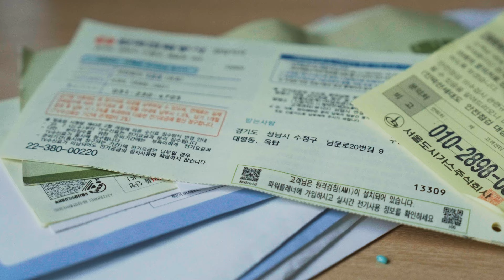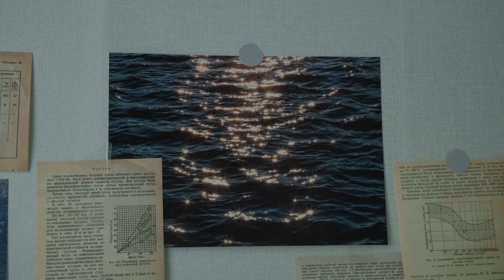지지 (zZ)-zZ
우리가 꼭 희지 않더라도

[가사]

내가 더러워도 기댈 수도 있어요
피곤하면 자고 가도 돼
멀어지는 세상 속에서
한 뼘 옆에 평생 머물게

너의 몸에 떼 가 탔다면
까만 내가 전부 지워줄게
너가 흔한 병이 든다면
뭣도 아닌 내가 보살필게

뒤척이지마 노래 불러줄게
넘어지지마 내가 버텨줄게
상처받지마 나를 빌려줄게
더러워도 기댈 수 있으니까
지지야 지지야 지지야 지지야

가끔은 내가 꽃이란 생각이 들어
늘 하늘만 보며 사니까
결국 땅에서 죽고 말테니까

숨어있지마 너를 불러줄게
올라가지마 왼손 잡아 줄게
추워하지마 낡은 잠바 될게

시간은 계속 흐르고 흐를 거야
노를 저어도 끄떡하지 않을 거야
얌전히 몸을 맡기는 법을 찾자